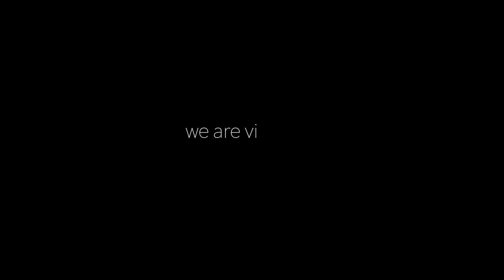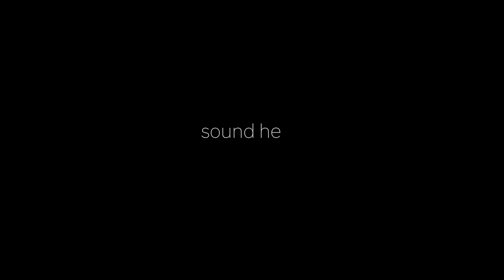Alignment Sound and Energy Demo Video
This is a demo video briefly demonstrating what Austin Shook cultivates in his sound healing experience. Enjoy!